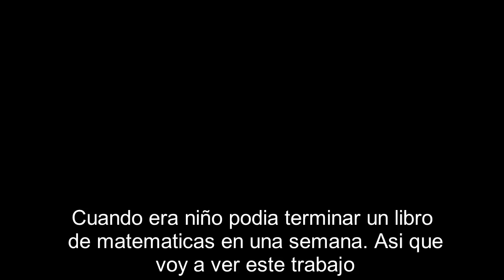EL MEJOR VIDEO DE MOTIVACION 2017 PARTE 2